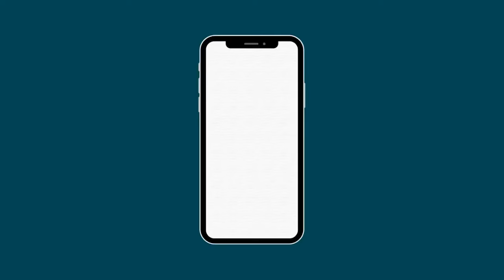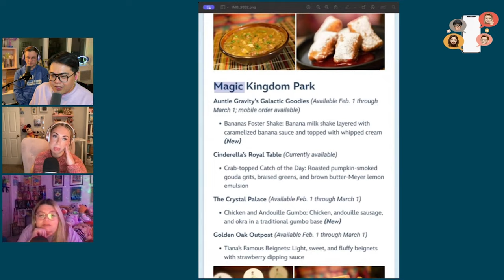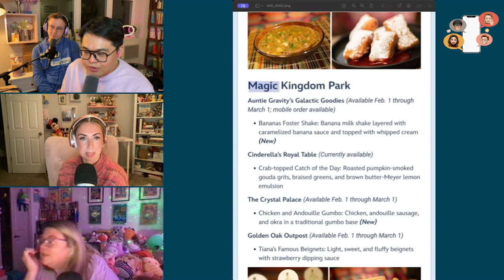055. Our Bold 2024 Predictions | Did You Read the Group Chat?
Psst, did you read the group chat? We start with the Oscar noms and talk about the snubs, before we make the boldest 2024 pop culture predictions. Who’s having a comeback? Does Jacob Elordi have staying power?

00:00:00 Did You Read the Group Chat
01:10:00 Go Awf